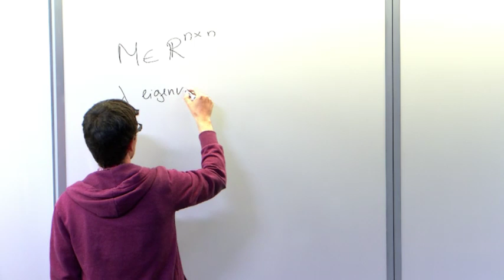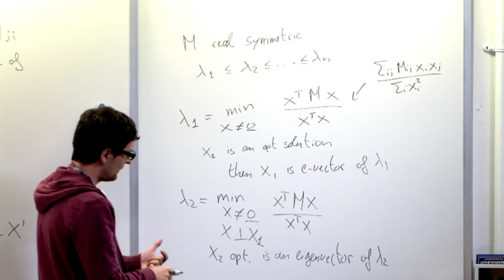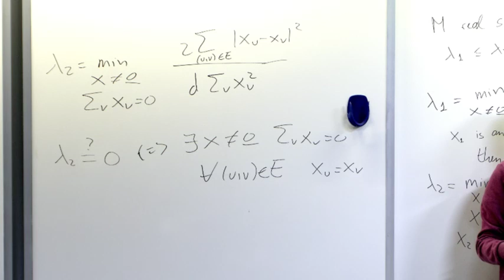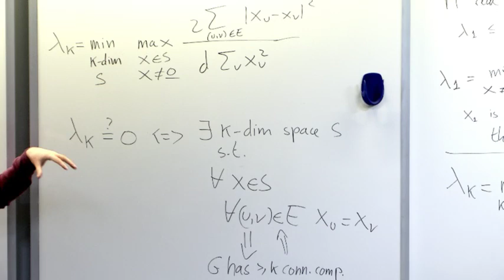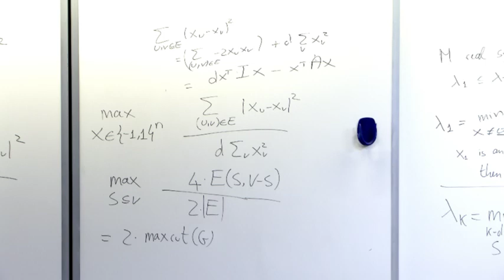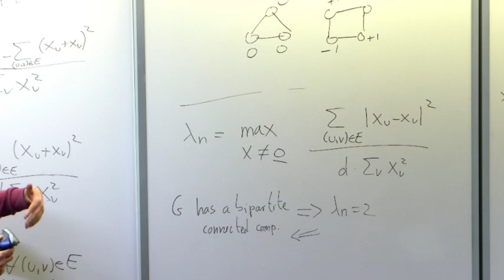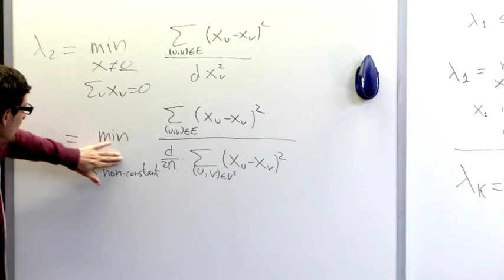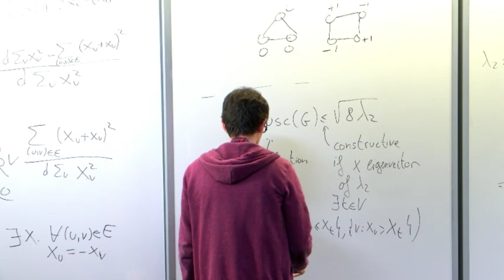Spectral Graph Theory I: Introduction to Spectral Graph Theory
Luca Trevisan, UC Berkeley
Algorithmic Spectral Graph Theory Boot Camp